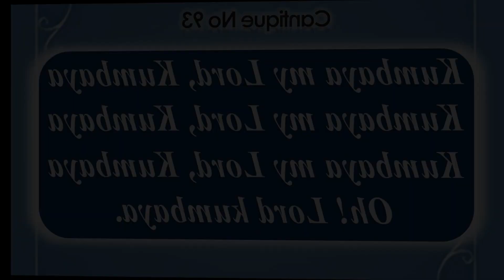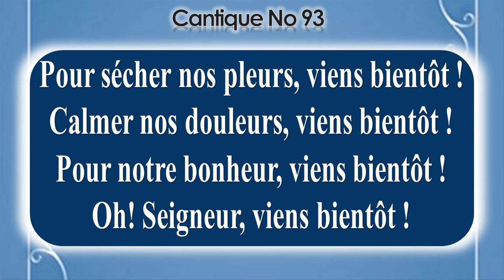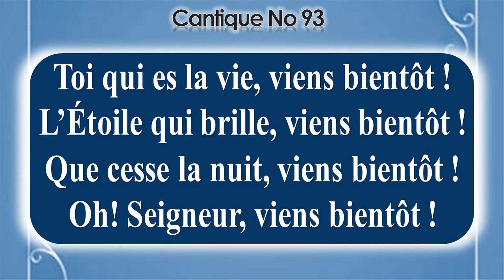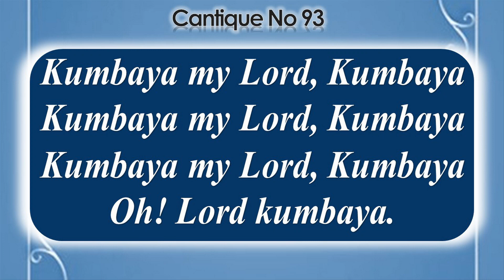No 93-Kumbaya my Lord Kumbaya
Choeur:
Kumbaya my Lord, Kumbaya (ter)
Oh! Lord kumbaya.

1-Pour sécher nos pleurs, viens bientôt !
Calmer nos douleurs, viens bientôt !
Pour notre bonheur, viens bientôt !
Oh! Seigneur, viens bientôt !

2-Toi qui es la vie, viens bientôt !
L’Étoile qui brille, viens bientôt !
Que cesse la nuit, viens bientôt !

3-Que ce jour béni sera beau,
Lorsque nous Le verrons là-haut;
Là, plus de soucis, de fardeaux,
Oh! Que ce sera beau !